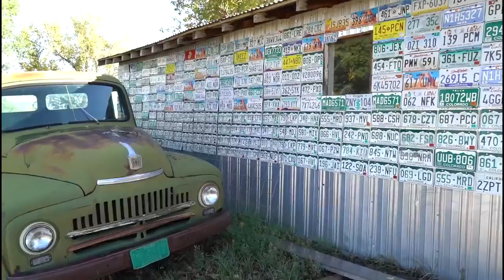16107 6290 Road DIXIE